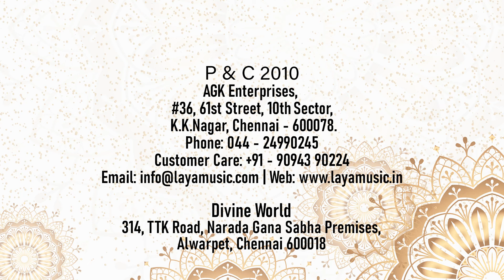Balameera Chandra - Ananda Thandavam - Songs of Bharatahanatyam -1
Balameera Chandra  and eminent Bharathanatyam Composer and Dancer composed this Bharathanatyam Dance Songs.  It is an extra-ordinary piece of Classical Dance and the Dancer’s delight to perform to this songs. Balameera Chandra also is a well versed Harikatha exponent and her Sita Kalyanam and Rukmini Kalyanam are the best ever Harikathas.
Bharathanatyam is a Classical Dance form of southern India. Refinement is the essence of Bharatanatyam’.
Bharatanatyam is a major form of Indian classical dance that originated in the state of Tamil Nadu. It is one of eight forms of dance recognized by the Sangeet Natak Akademi  and it expresses South Indian religious themes and spiritual ideas, particularly Shaivism, Vaishnavism and Shaktism.  Bharatanatyam's theoretical foundations trace to the ancient Sanskrit text by Bharata Muni’s  Natya Shastra,. Its existence by 2nd century CE is noted in the ancient tamil epic Silappatikaram, while temple sculptures of 6th to 9th century CE suggest it was a well refined performance art by the mid 1st millennium CE. Bharatanatyam is the oldest classical dance tradition of India.
This Audio Visual contains the Bharathanatyam Dance Songs being choreographed by various Bharathanatyam Dancers in various formats.